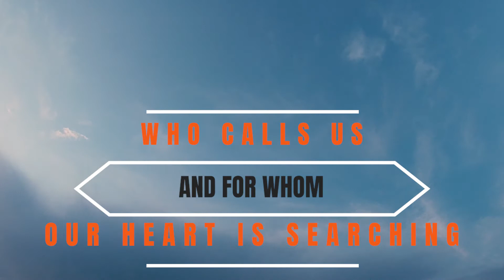God Remains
Everything in this life passes away — only God remains, only He is worth struggling towards. We have a choice: to follow the way of this world, of the society that surrounds us, and thereby find ourselves outside of God; or to choose the way of life, to choose God Who calls us and for Whom our heart is searching.
-Fr. Seraphim Rose